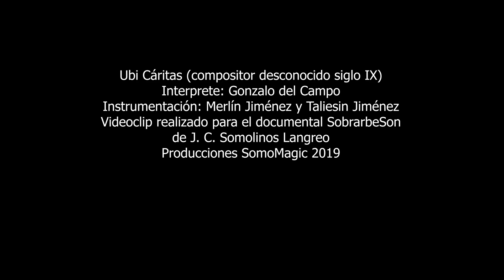Ubi Cáritas. Gonzalo Del Campo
Autor: Gonzalo del Campo
Instrumentación: Merlín Jiménez y Taliesin Jiménez

Compartir es una de las mejores maneras de disfrutar con la música.
No importa tu condición, tu raza, sexo o edad, es increíble colaborar e innovar para crear cualquier tipo de composición, ya sea moderna o antigua, clásica o contemporánea.
Dar lo mejor de ti, ser generoso, aprender y empaparte del talento de otros músicos que al igual que tú sienten esa conexión y esa magia tan especial al hacer lo que tanto nos gusta.

Videoclip realizado para el documental SobrarbeSon de J. C. Somolinos Langreo.

Producciones SomoMagic 2019